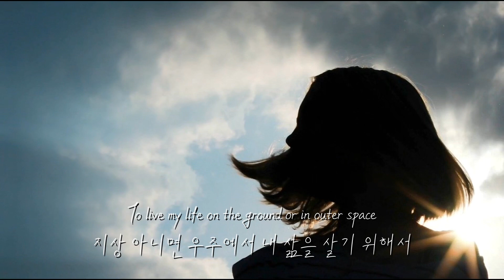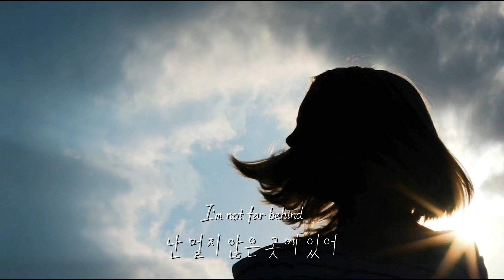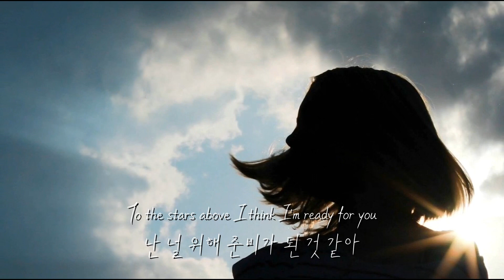Chill Satellite - For You (가사해석)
Chill Satellite - For You Lyrics
[Verse]
Wait for me
기다려줘
I'm not far behind
난 멀지 않은 곳에 있어
I know that I can change
나는 내가 바뀔 수 있단 걸 알지
Remembering
기억해
All of those nights
그 모든 밤들을
Beneath the window frame
창틀 아래가
Don't know why
왜 그런지 모르겠어
We keep going round and round
우리는 계속 돌고있어
In the same place
같은 장소에서
Can't decide
결정을 내릴 수 없어
To live my life on the ground or in outer space
지상 아니면 우주에서 내 삶을 살기 워해서

[Pre-Chorus]
Memories
기억들은
Keep me waiting for you
널 기다리게 해줘
널 기다리게 해줄래
Leave with me
나와 함께 떠나자
To the stars above I think I'm ready for you
난 저 위에 있는 별들에게 널 위해 준비가 됐지

[Chorus]
널 기다리게 해줘
저 위에 있는 별들에게 난 널 위해 준비가 됐어

[Verse]
Wait for me
기다려줘
난 내가 바뀔 수 있단 걸 알아
Remembering
기억해
그 모든 밤들을
창틀 아래가
Don't know why
우리는 계속 돌고있지
같은 장소에서
Can't decide

[Pre-Chorus]
Memories
기억들은
널 기다리게 해줘
널 기다리게 해주지
Leave with me
나와 함께 떠나자

[Chorus]
난 저 위에 있는 별들에게  널 위해 준비가 됐어